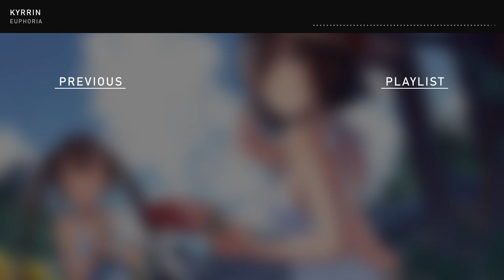Kyrrin - Euphoria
🎧 Genre: Future Bass/Happy Hardcore